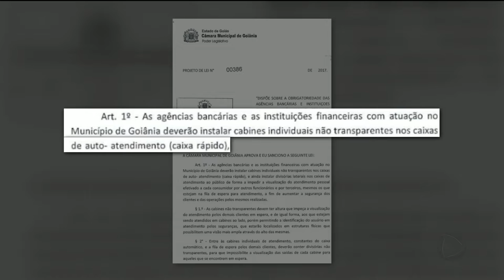GR - Nova lei: banco terá que instalar cabine em caixa eletrônico - 03-08-2018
A intenção dos vereadores é dificultar o crime conhecido como saidinha de banco. Com as cabines, o ladrão não teria como ver se a pessoa sacou dinheiro. Mas fica a dúvida: será a proteção também não ajuda o criminoso, já que ele poderia assaltar sem ser visto?